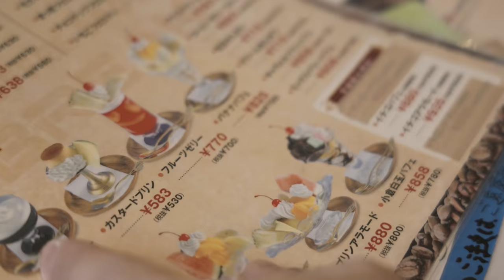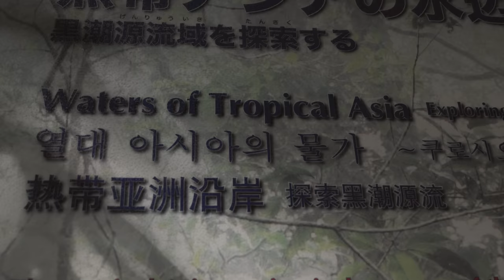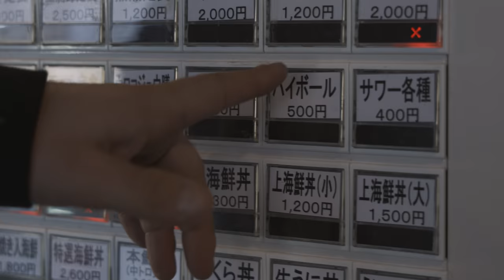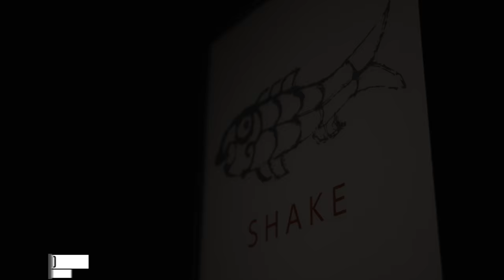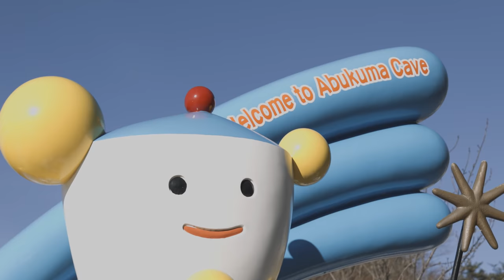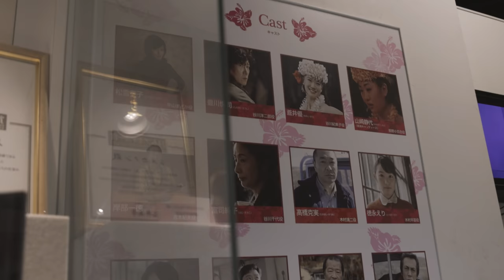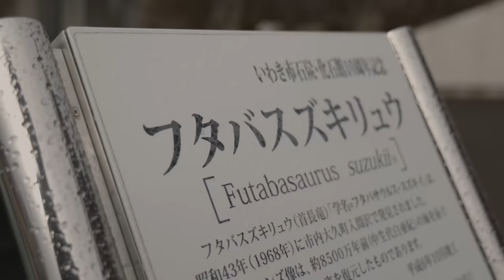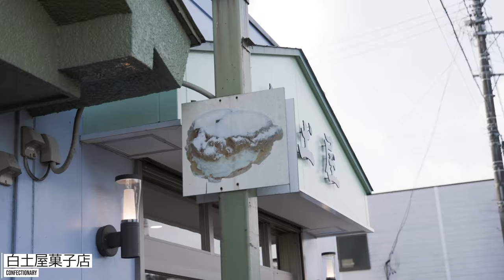72 hours adventure in Fukushima, Iwaki City：A City with Food, Fun People and Hawaii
Do you think you know Fukushima? What you may have seen on the news or TV is totally different for what real Fukushima is. This time we have gone to city in Fukushima, Iwaki where hardly any foreign tourists have chosen as one of the their destinations in Japan even before the Covid-19! Even people living in Japan has never visited this small city,  Now here we are to show you that this small city in the north of Japan is much more than anybody ever has expected with so many places, so many food to enjoy! We have spent only 72 hours in this city to see what this city is all about, and found out even for a city like this we just couldn't get enough! When you finish watching this video, you would want to go and enjoy what we had and hadn't been able to experience here
Thank you very much  to the many wonderful and exciting people of Iwaki.

This video has been in collaboration with the 復興庁 : RECONSTRUCTION  AGENCY
If you want the newest updates on what is going on in Fukushima now, please check out
the following link→FukushimaUpdates

Daruma has its origin from India, and usually both or one of their eyes are left blank. Once a politician wins an election (or sports team), they would color in the eyes of the Daruma Dolls to celebrate, thus a Daruma doll is complete. We found out this was not a case with the Daruma Dolls in Iwaki as Takahashi-san has told us. These Iwaki Darumas are very unique, the designs are totally different from the ones you will find in Askakusa or any other places in Japan.  WARNING: We have seen that there were "fake" Iwaki Darumas sold while our stay. Takahashi Darumas are the only certified Darumas in Iwaki so be careful!
Notes about the Shiramizu Amidado being the national treasure:
As mentioned, yes, Shiramizu Amidado is the only national treasure in Fukushima, as a structure. Currently there are 2 more national treasures which are a small Buddha doll and a scripture which are not regular shown to the public. If you want to see an actual National Treasure with your own eyes, the Amida-do in Iwaki is probably the best choice
Access to Iwaki:2.5 hours by car, or you can take the Super Hitachi Express train running from Ueno Station in Tokyo. It only costs around 60USD one way